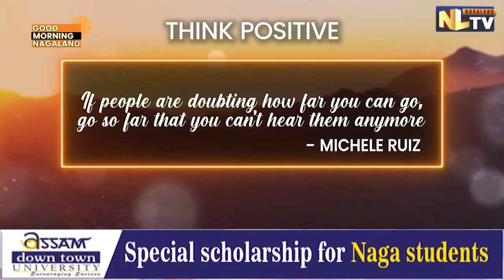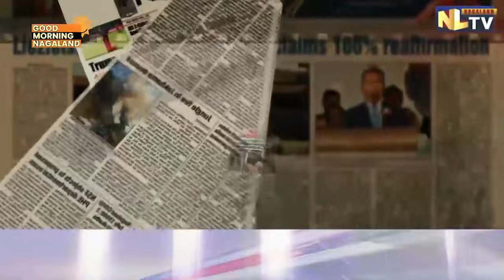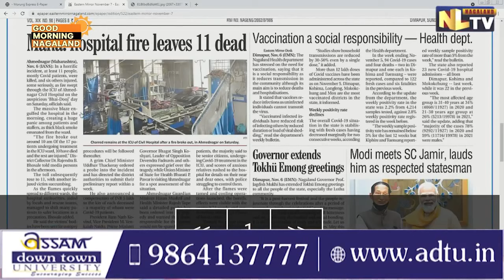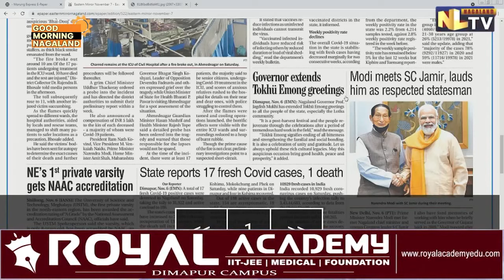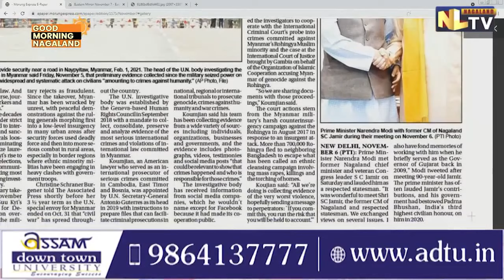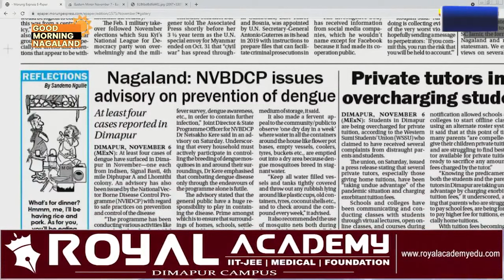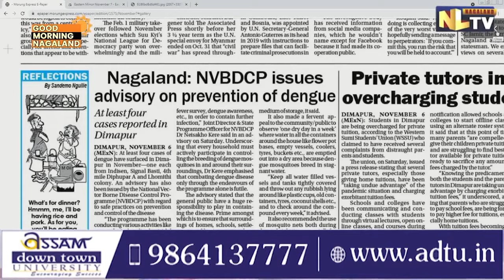GOOD MORNING NAGALAND